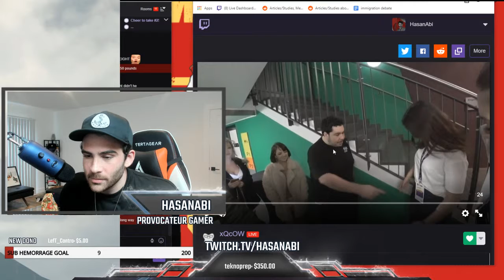IRL - hasanabi - EXPOSED